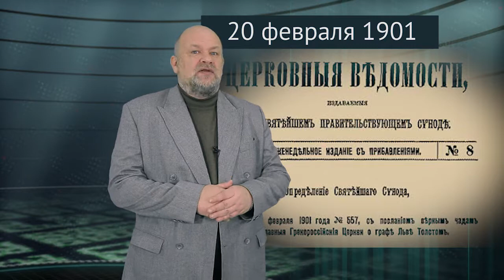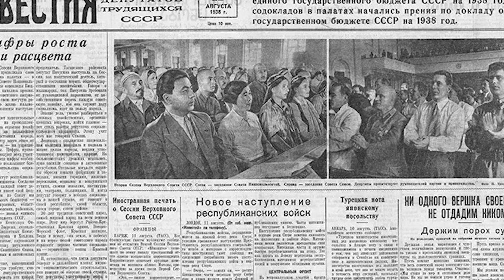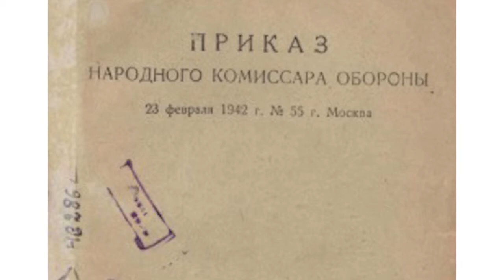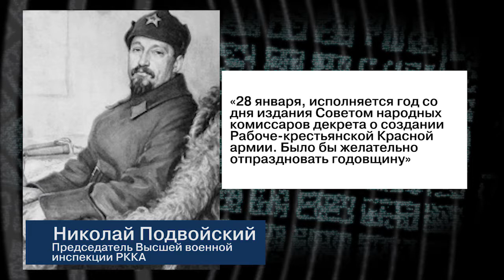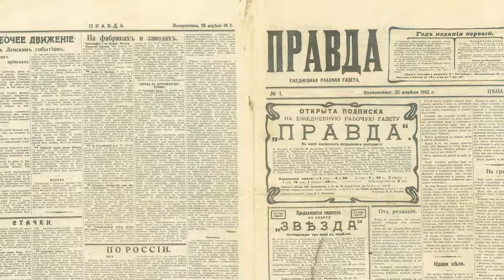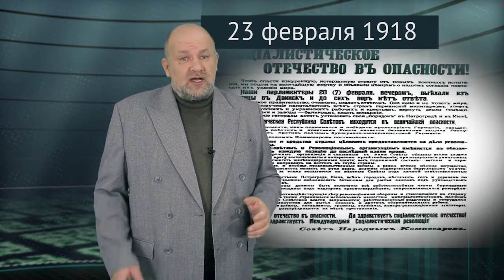Другой Киселев. Неделя 8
Авторский проект Игоря Киселёва